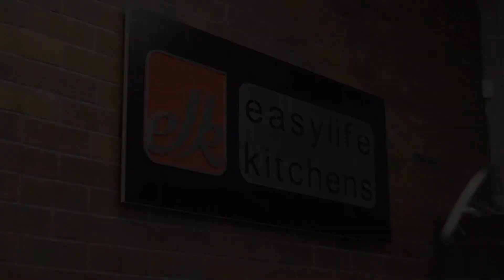Start Your Design Journey At Our Boksburg Showroom!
Explore state-of-the-art smart storage solutions, discuss the potential your new kitchen can have with our designers, and view our ranges and styles on offer at our showrooms located across the country!